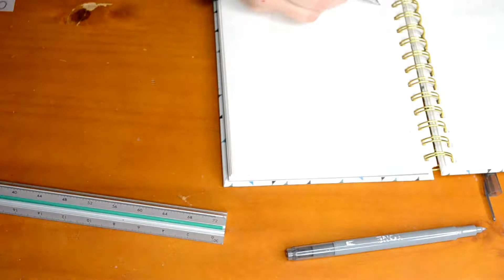Plan with Me October 2019 l HowCourtneySeesIt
Click READ MORE for more information and links!

Additional Information and Links:

Crayola Super Tips
Papermate Flair Pens

October Spread: I couldn’t find the post, but if I do- I will update this!

XOXO Courtney

FTC- I am not being paid by any of the mentioned companies or designers to make this video.